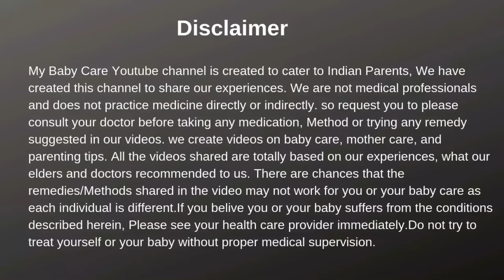बच्चों में डायपर रैश होने पर क्या करें और क्या ना करें ?| Diaper rash in Infant|My Baby Care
Follow our telegram Channel(For deals on Mother and Baby products):
In this video we will talk about Baby Diaper Rash i.e. what all things things we as a parent should do or avoid during baby diaper rash. If you are a parent of infant or newborn or toddler then this video is very helpful for you and you will learn
-Diaper rash causes
-How to get rid of diaper rash
-How to prevent diaper rash
-diaper rash home remedy
-diy diaper rash cream

Link of Diaper rash creams:
Sebamed Baby Rash Cream
Cetaphil Baby Diaper Cream
Himalaya Herbals Baby Diaper Rash Cream

- Pihu's Massage Products +

Coconut Oil for Baby Massage
Olive oil for baby massage

Pihu's Bath/Skin Care Products

Baby Body wash
Baby Body Soap
Baby Shampoo 1
Baby Shampoo 2
Baby body lotion after wash
Baby Face Cream 1
Baby Face Cream 2
Baby Sunscreen
Baby Hairoil

Pihu's Diapering Products
Baby Diapers
Diaper Bag
Baby Diaper Changing Sheet
Baby Wipes
Diaper Rash Cream

Pihu's Feeding Products
Baby Feeding Bottles
Baby Bottle steriliser
Bottle cleaning brush
Formula Milk
Baby Water Sipper
Baby Bibs
Baby bottle and toys cleanser

Pihu's Medical Essential

Pihu’s Toys
Pihu's Chair

Bio Oil for Stretch Marks
Shea Butter for Stretch Marks
Breast pump Manual(R for Rabbit)
Breast Pump Manual(Mee Mee)

**My Baby Care channel is created to cater to Indian Parents, We have created this channel to share our experiences. We are not medical professionals so request you to please consult your doctor before taking any medication, Method or trying any remedy suggested in our videos. we create videos on baby care, mother care, and parenting tips. All the videos shared are totally based on our experiences, what our elders and doctors recommended to us. There are chances that the remedies/Methods shared in the video may not work for you or your baby care as each individual is different.

desitin